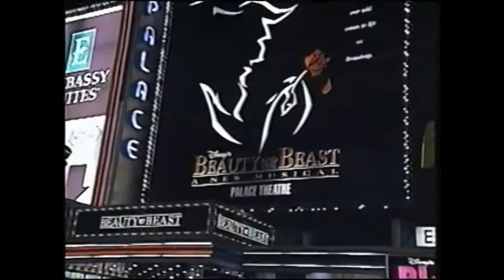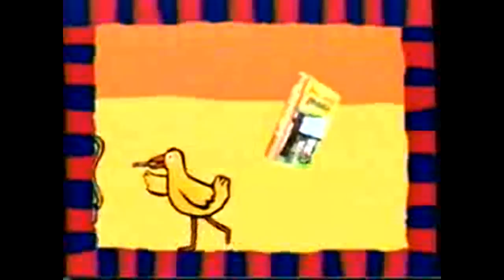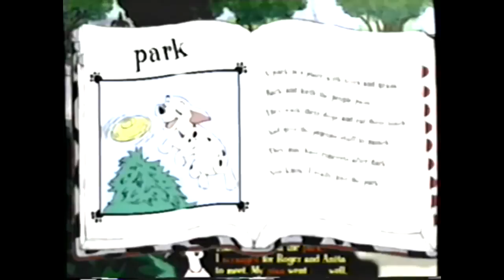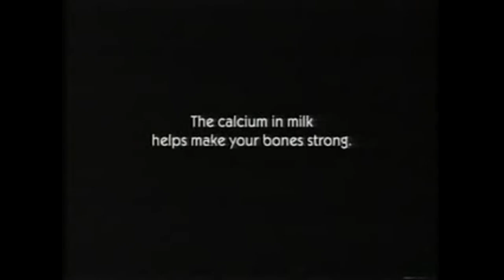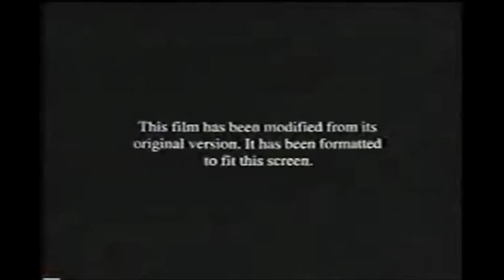The Commercials Of With Six You Get Eggroll Part 1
Dreamworks & CBS Made His Movies!